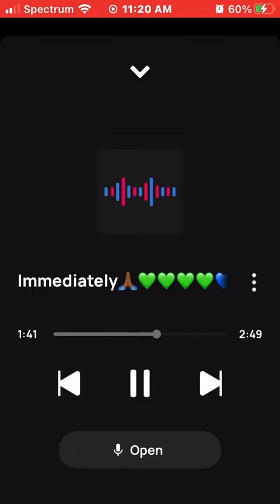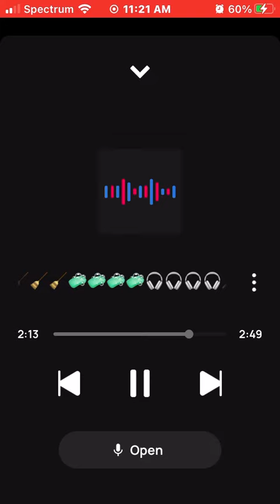King Solo Immediately🙏🏾💙💙💙💚💚💚🔥🔥🔥💯💯💯= Keep Moving & Jaming